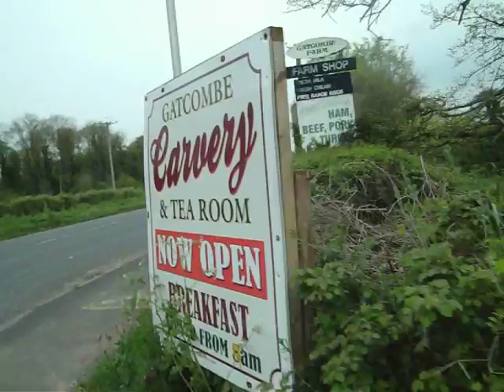A Walk in the Country in Springtime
Gatcombe house and fram shop between Long Ashton and Flax Bourton, North Somerset, England.

Can you spot the alpacas and rheas?